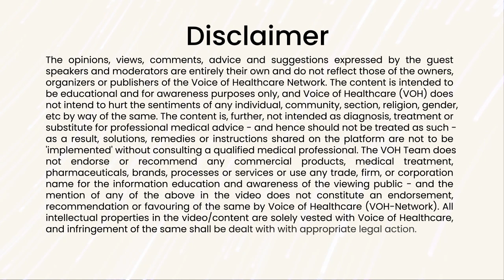National Doctor's Day: Dr. RVS Bhalla's Inspiring Journey and Life Balance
Celebrate National Doctor's Day with the 4th Edition of "Not Just a Doc." Dr. RVS Bhalla, Director & Head (Unit I) - Internal Medicine, Department : Internal Medicine, Sarvodaya Healthcare, Faridabad shares his inspiring journey into medicine, what motivated him to become a doctor, and how he balances his professional and personal life. Tune in to hear his heartfelt story and celebrate the dedication of healthcare heroes.